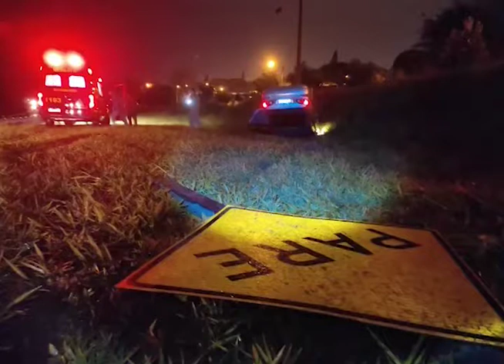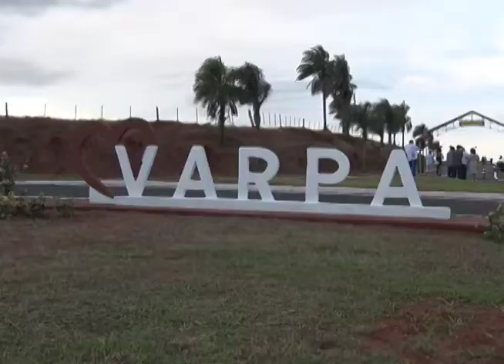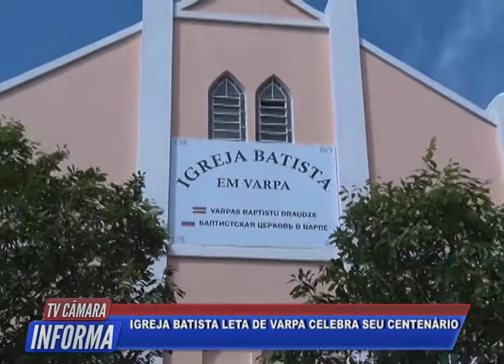TV Câmara Informa 09/11/2022 - Bloco 2